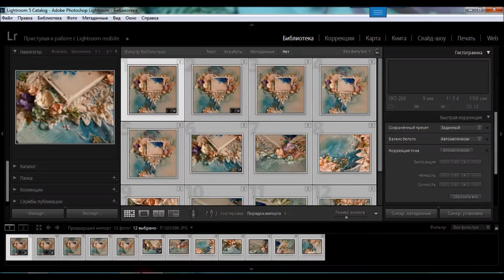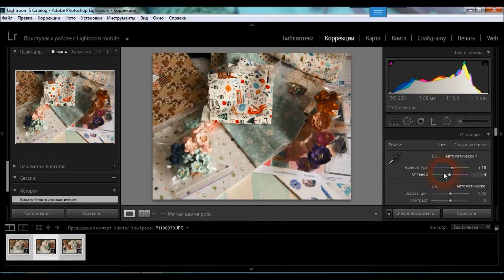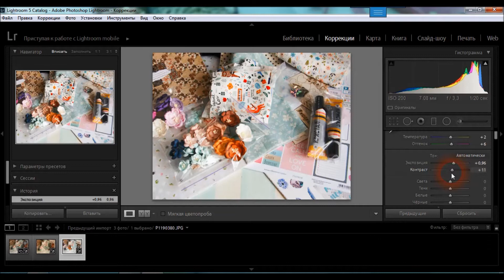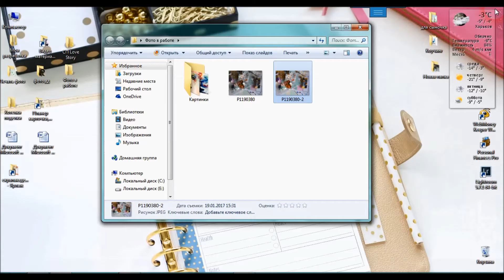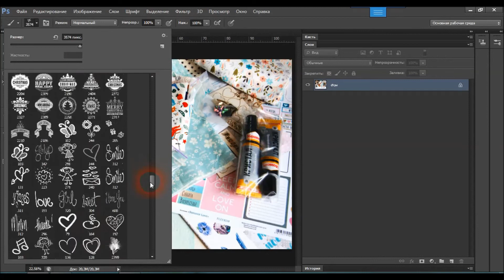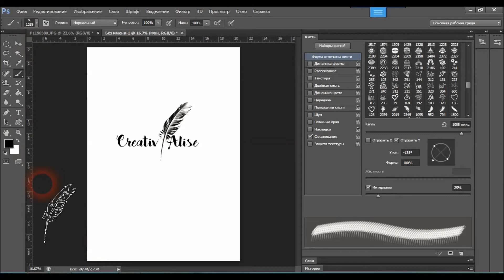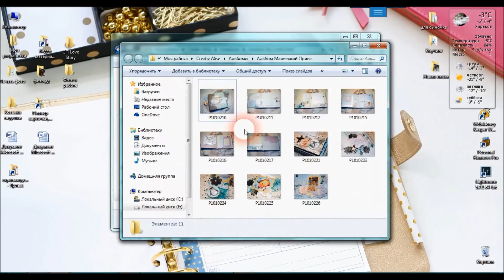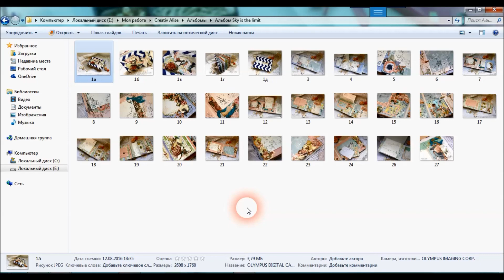Обработка фото/Как я это делаю?В каких программах?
Девчонки очень жду ваших комментариев,что еще интересует?

Мой канал на YouTube уже давно вышел за рамки просто канала, здесь вы можете найти как бесплатные мастеклассы , так и вдохновляющие полезные видео ролики. Съемки,монтаж,подготовки занимают как очень много времени, так и тянут за собой не малую статью расходов. Всех поддержавших канал, я с радостью буду упоминать в видео роликах ;-)
Реквизиты на развитие канала:
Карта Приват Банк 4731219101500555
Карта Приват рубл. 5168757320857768